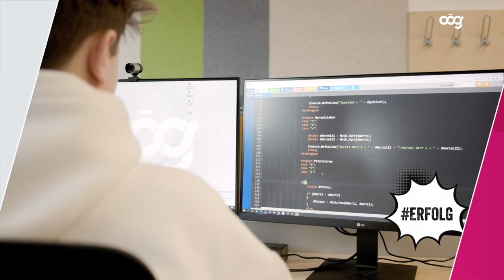Lehre Applikationsentwicklung Coding in der OÖG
Noah Marksteiner stellt in diesem Video seinen Lehrberuf in der OÖ Gesundheitsholding als Applikationsentwickler sowie seine Tätigkeiten in diesem Beruf vor.